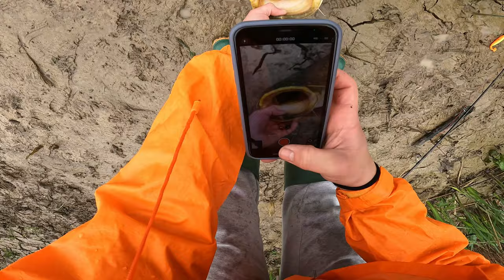SILURI sotto la PIOGGIA?! - Spinning - TZ Fishing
Appena ha cominciato a piovere, non ho resistito al richiamo... Ho così deciso di armarmi della mia amata canna da spinning, e di partire alla ricerca di qualche amico baffuto! Purtroppo ne ho slamato uno, e di conseguenza ho agguantato un solo pesce. Comunque non mi lamento, perchè sarei potuto tornarmene a casa con un bel cappotto! Buona visione! :D